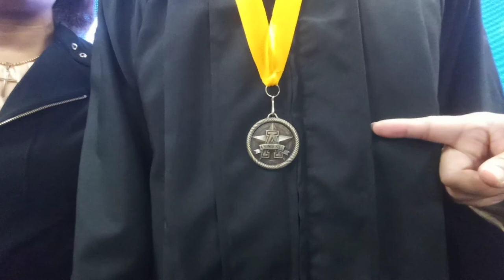University of North America in Fairfax , Virginia is waiting for you😘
Latinos por el mundo in Fairfax, Virginia. University of North America is wainting for you to have a career and do what you 💘